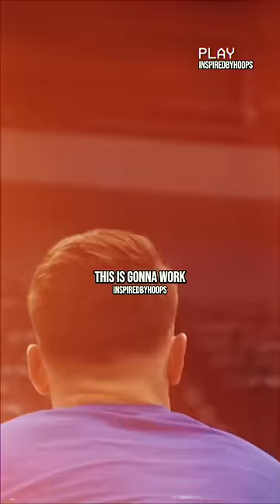Dirk Nowitzki's First Impression Of Luka Doncic 😳